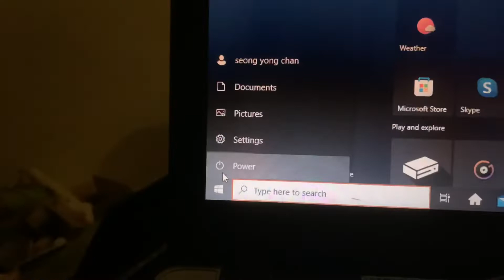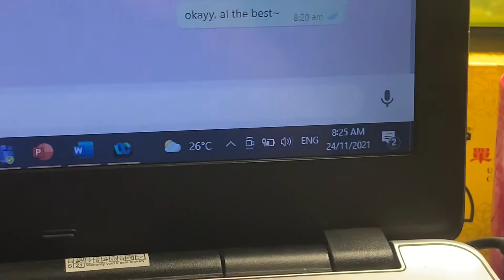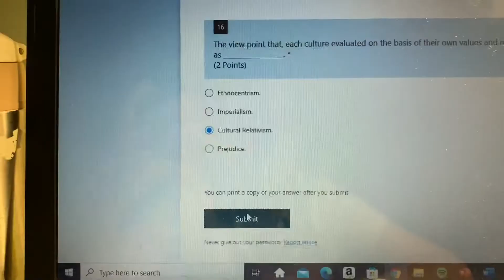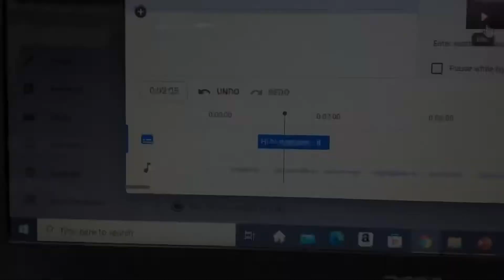Vlog #12 We got tests (and more dues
CC On! The rose oolong was good :) happy that more tests were done.